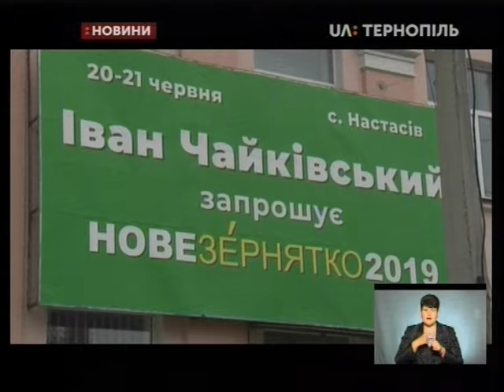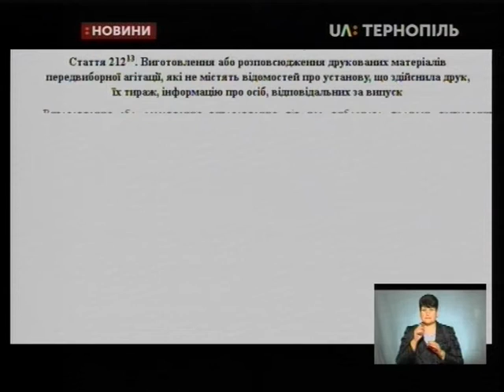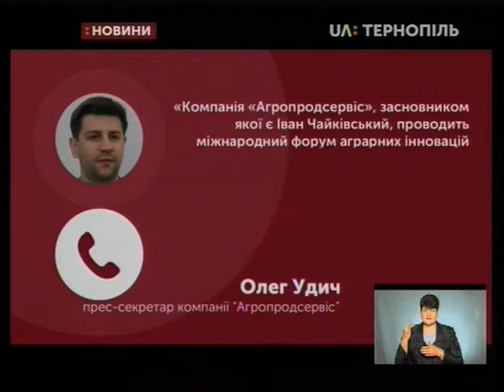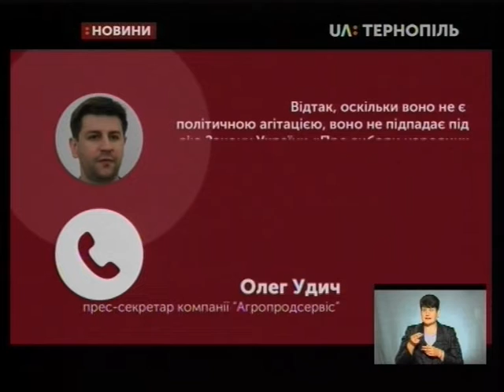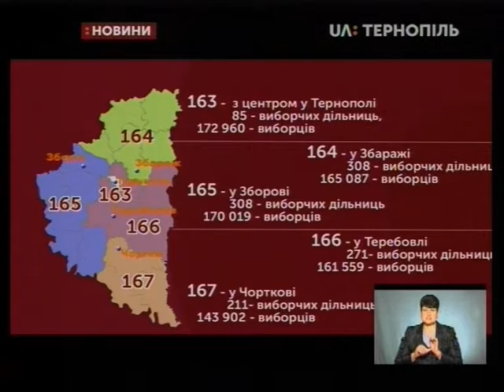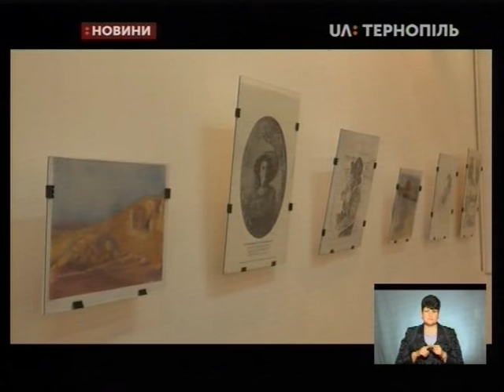21.06.2019. Новини. 19:00